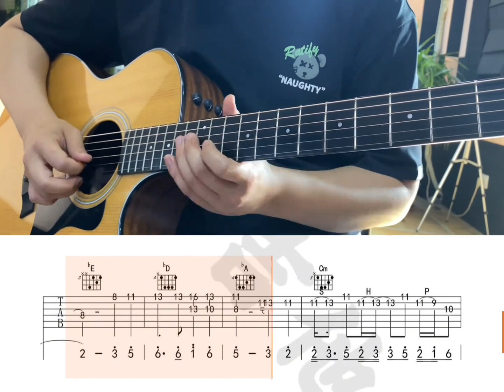《启程》前奏木吉他solo#吉他弹唱#吉他指弹